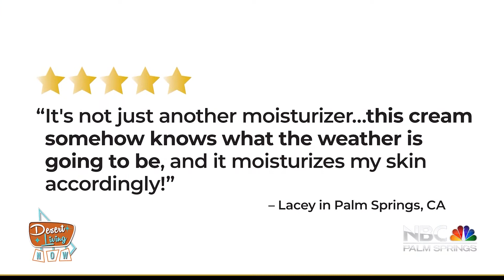Desert Living now: Pour Moi Part Seventeen